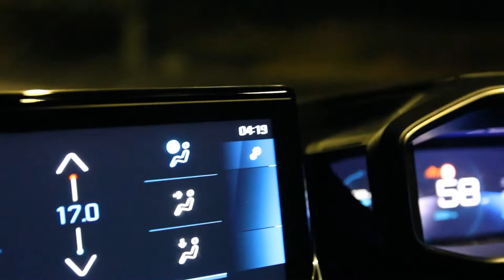Vlogmas - Day 11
We decided to participate in "Vlogmas" this year, meaning that we will be uploading a Vlog every day in December. This will help me to get better at uploading more consistently and help my wife to launch her Youtube channel. We will alternate the channel each day but will create a playlist so you can watch them all in a sequence.

In this video we have a very early start and travel back home to Lithuania. We're reunited with Vincent and Egle cooks dinner.